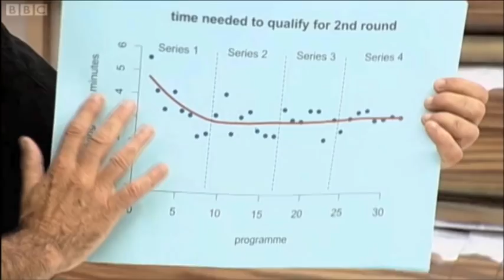David Spiegelhalter takes on Winter Wipeout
Selected highlights of my trip to Buenos Aires in 2011 - the highlight of my career